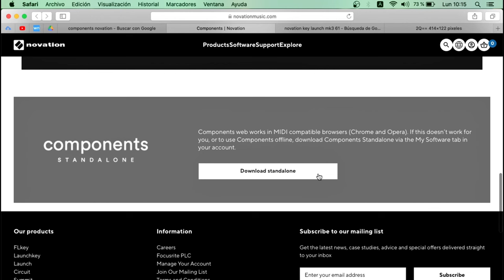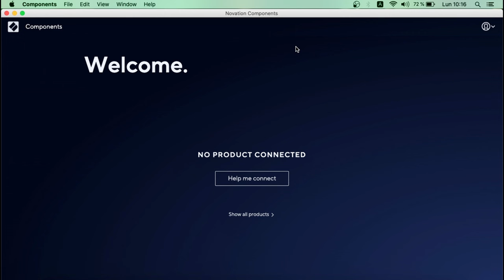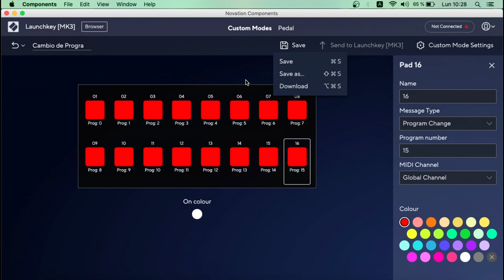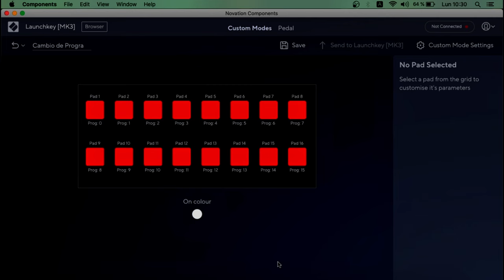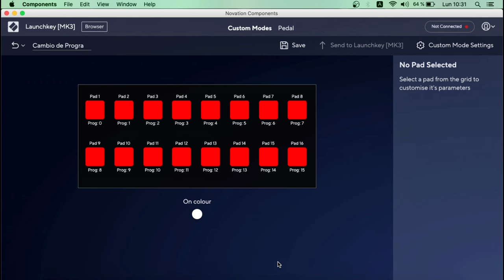Cambiar Sonidos con NOVATION LaunchKey MK3 en Kontakt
Descarga estos sonidos aqui!!!
byrodrigoescudero.webnode.es/samples/kontakt

Si quieren colaborar y hacer donaciones a:
Gracias :)